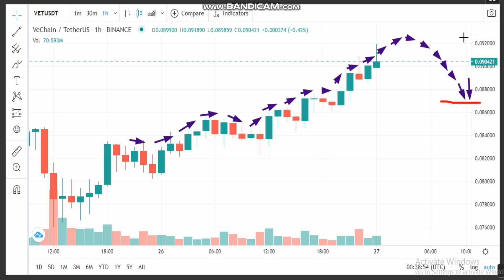27-3 -VeChain (VET) News - Analysis Today-VET Price chart.VET Latest Price -VET Trading Prices